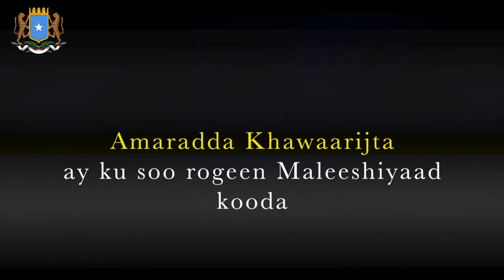DEG DEG Horjoogeyaasha Khawaarijta oo bilaabay in ay is ugaarsadaan